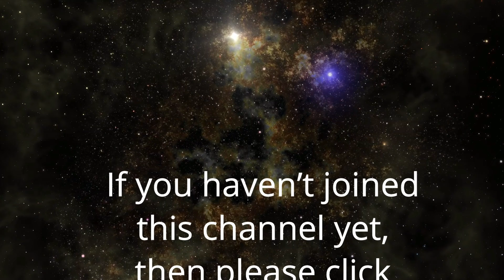Guru Gita 59 | अजर अमर चिदानंद | Anant Sri